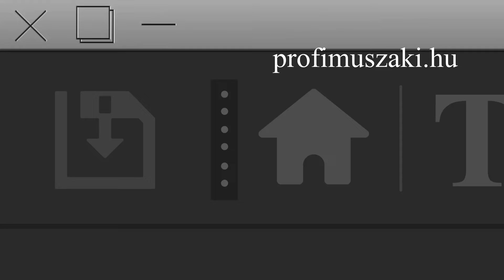Ments el mindent a Samsung SSD-vel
profimuszaki.hu

30 éve az Ön műszaki szakkereskedője.

Látogasson el webáruházunkba:
• Nyitvatartás: Hétfőtől-péntekig 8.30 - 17 óráig
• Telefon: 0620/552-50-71